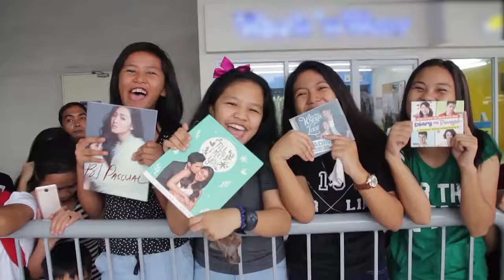NANDITO KAMI SA BIDYO NG VIVATV feat. JaDine | Aaliyah Torres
Hey guys! Haha nung time na yan nasa baba kami nina ate ging at mat grabeh naghintay kami almost 2 hrs sa Jadine at worth it naman kasi nakita namin at yan ang prize namin. Pinakita kamiii!! Uwaaahh 💖💖. Ito po Yung unang bidyo ng channel ng 2018 Pero bukas magpupublish ako bagong video!

Credits to Viva Entertainment